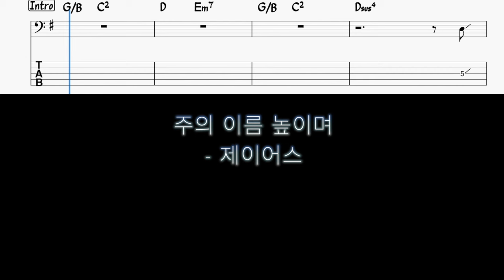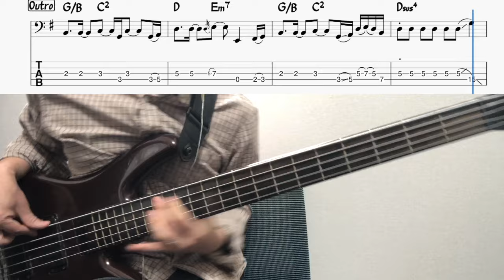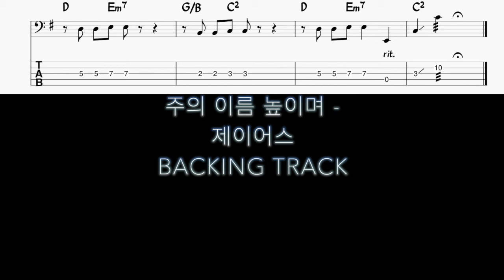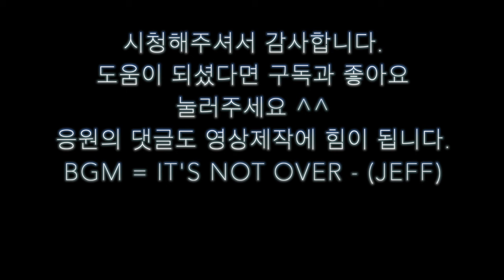주의 이름 높이며 - 제이어스 (The Beginning) Bass Cover & Backing Track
안녕하세요.

제이어스의 ‘주의 이름 높이며’
Live Worship [The Beginning]

을  커버해보았습니다.

베이스라인이 아주 좋은 곡입니다.

익혀두면 좋은 라인이 많아요.

16비트 그루브를 익히기 좋은 곡입니다.

악보는 여기서 구매하실수 있습니다.

감사합니다.

00:00 주의 이름 높이며
04:14 Backing Track